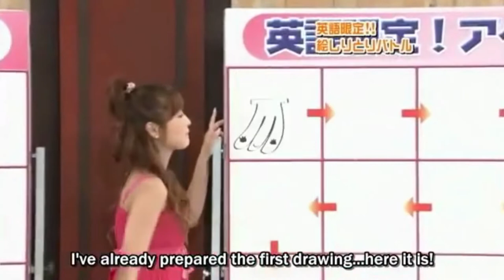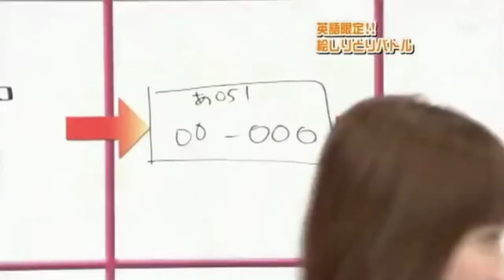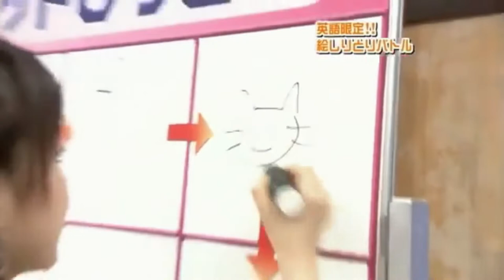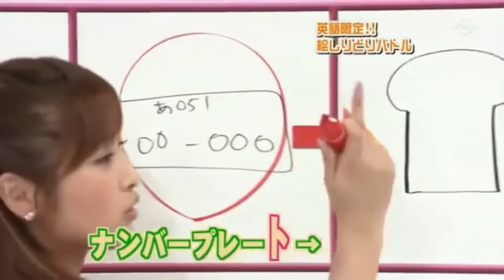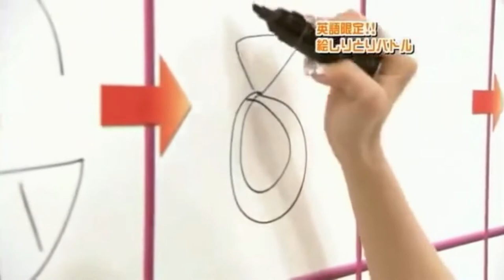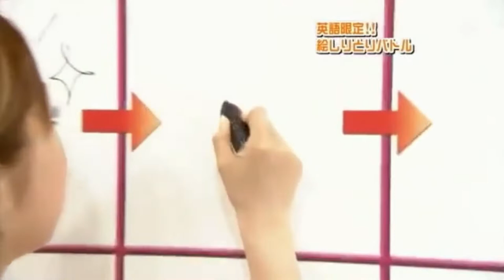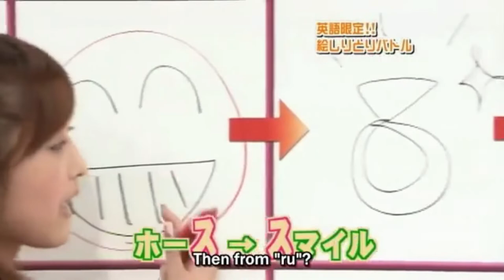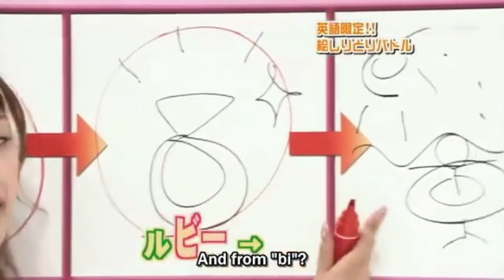FUNNY COMEDY SKIT Part 3- Japanese Take English Lessons - Cam Chronicles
Japanese TV shows are the best especially with hilarious and weird gameshows, pranks, and comedy skits.

In this show, Thane-San (Teach Thane) help Japanese school girls study and speak English. The girls were having fun learning the language in unusual ways.